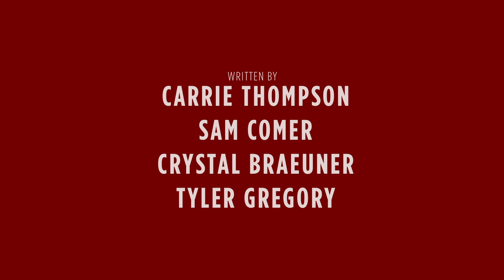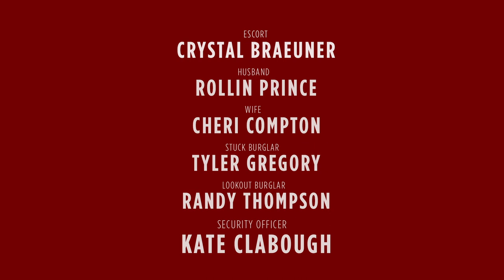"Safe" - Sofa Couch Movie Films | 54 Film Fest KNOXVILLE TN 2017